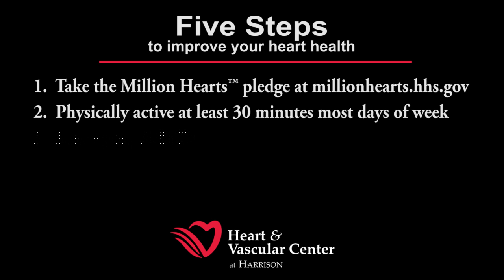Message from CEO: Heart and Vascular Center at Harrison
Harrison Medical Center CEO and President Scott Bosch takes us on a tour of the Heart and Vascular Center at Harrison which has a reputation for excellence in the Kitsap and Olympic Peninsulas. Produced by North Woods Productions